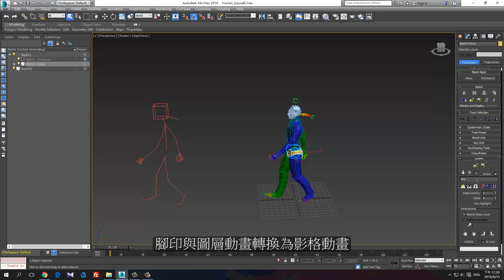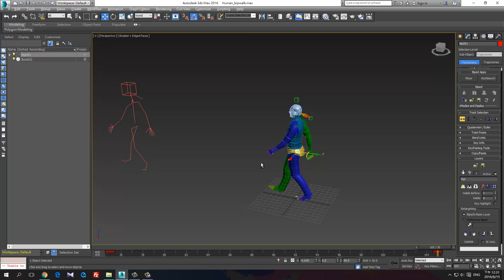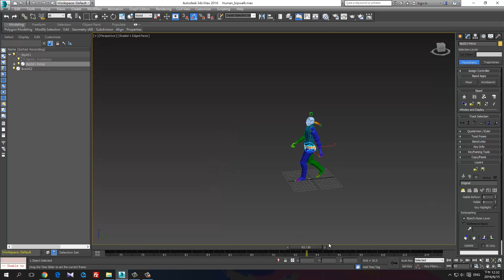3dsMax(adv) 0615 01